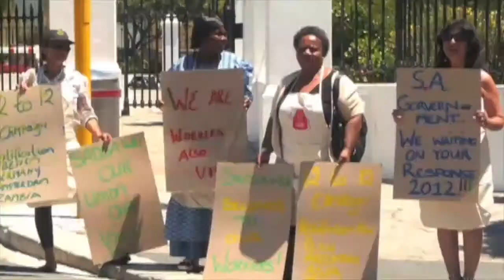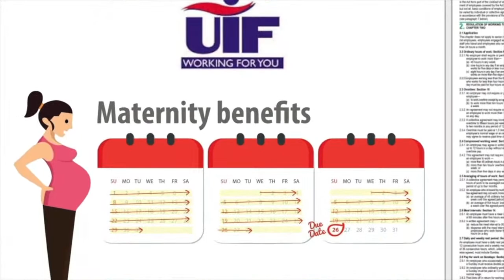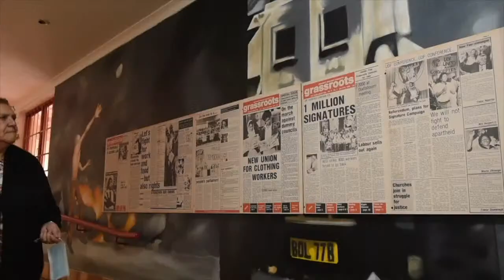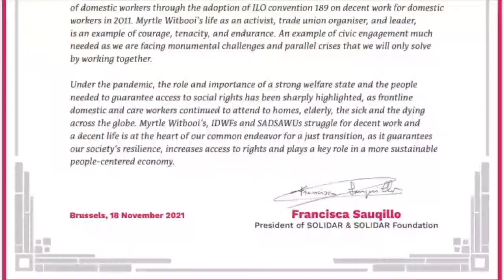Myrtle Ruth Delene Witbooi | 1947 - 2023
LIVE BROADCAST | Funeral Service celebrating the late Myrtle Witbooi

Friend of God - AGS Goodwood | Cape Town | South Africa |

Viewing from 10H00 - 10h45
Service from 11H00 - 13h00